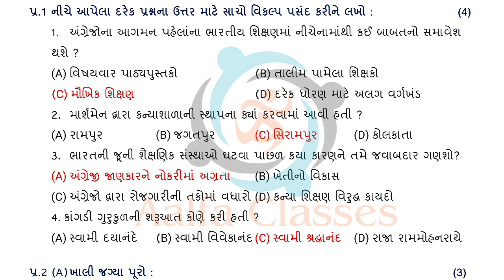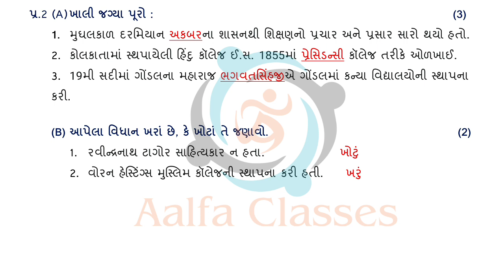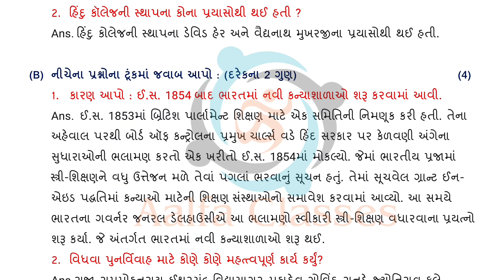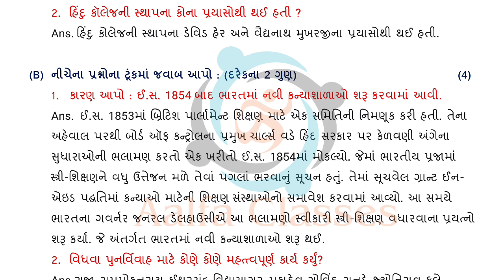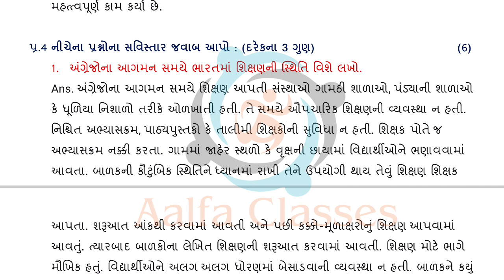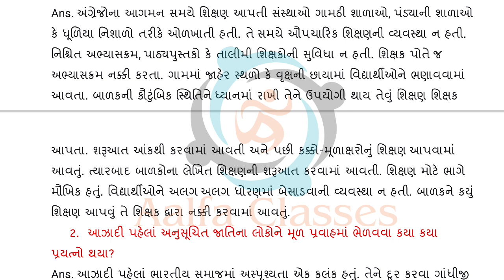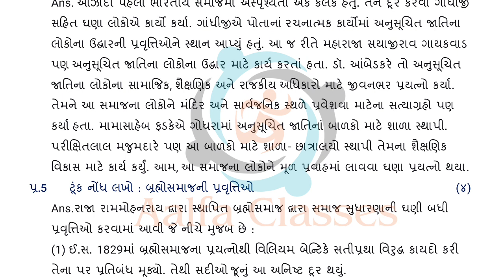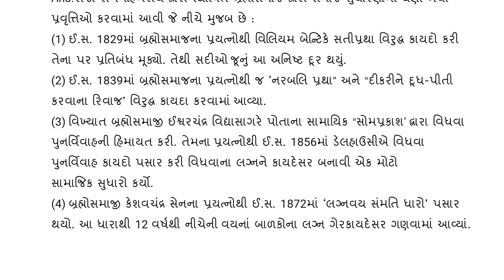Std 8 Social Science ekam kasoti solution December 2021 | dhoran 8 samajik vignan ekam kasoti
1) Bas apne Doubt ki photo kheecho
2) Sawal ko crop karo
3) Turant Video solution pao

4 crore se jaada bachee karte hai Doubtnut App ka istemaal